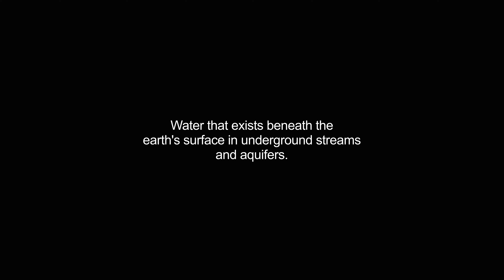groundwater video Dictionary meaning and pronunciation